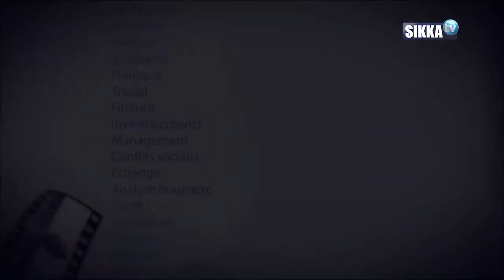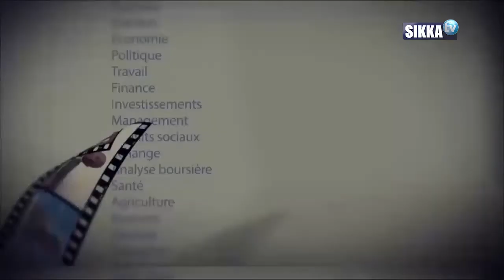ENTRETIEN/SIKKA/01 03 2021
CYPHOSE LOMBAIRE